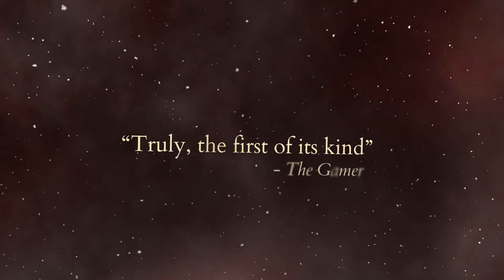DICA: Jogos GRÁTIS da XBOX Live Gold de Junho de 2023!